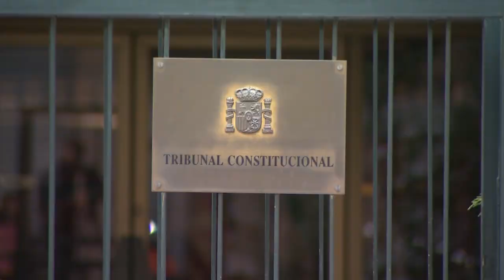CONDE PUMPIDO prepara una AMNISTÍA a los MAYORES ladrones de la HISTORIA de EUROPA:MÁS 650 MILLONES🔴